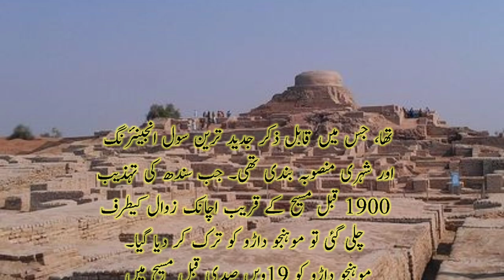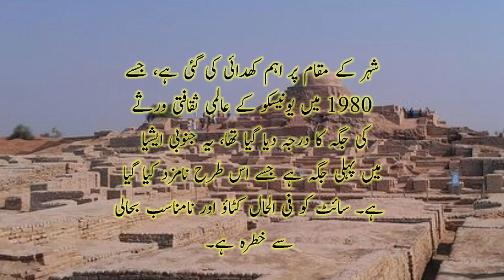Mohenjodaro Ki Kahani History Aur Language |Arabic Tv